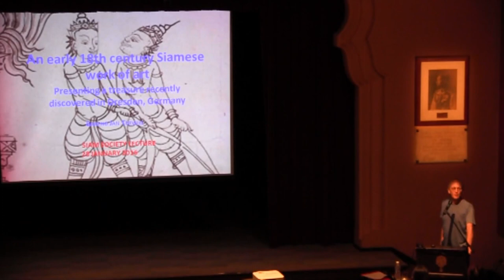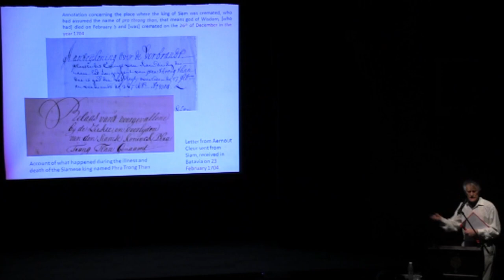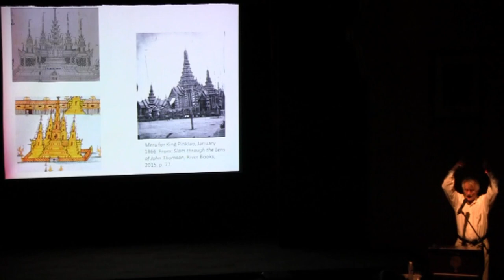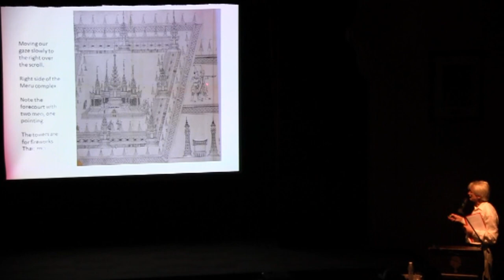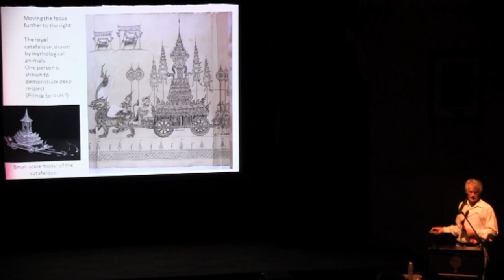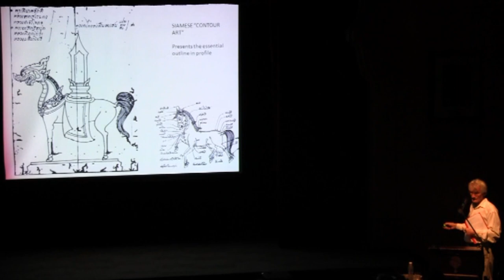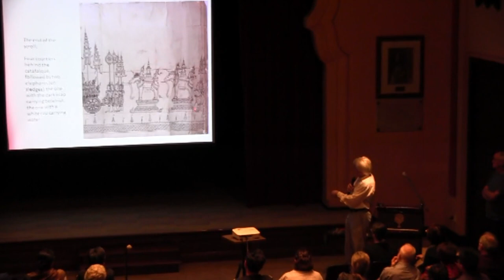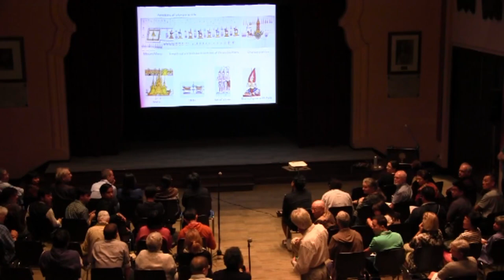The Siam Society Lecture: A Siamese Scroll Discovered in Germany (28 January 2016)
The Siam Society Lecture

An Early 18th Century Siamese Illustrated Scroll: a Treasure Recently Discovered in Germany

A talk by Professor Barend Terwiel

In 1716, King August the Strong, King of Poland and Elector of Saxony, purchased a container with what was described as a couple of Chinese paintings. In reality the content were two illustrations of the funeral procession of King Phetracha of Siam in 1704, one drawn by a highly skilled Thai artist, the other by a Dutchman who had little knowledge of Thai ritual.
On a scroll over 370 cm long, the Thai artist drew the procession of King Phetracha’s corpse from the palace to the cremation ground in December 1704. This is one of the earliest works of Siamese illustration with a secure date. It has not been seen for almost three centuries. And the drawing is exquisite. In this lecture, Professor Terwiel explains the ritual of the royal cremation, and draw attention to the contemporary artistic conventions.

Professor Barend Terwiel retired in 2007 from the Chair of Thai and Lao Languages and Literatures, Hamburg University. He has written extensively on Thai history and society, including Monks and Magic (1975; reissued 2012) and Thailand's Political History, From the 13th Century to Recent Times (2011).

The Siam Society is deeply grateful to the James H.W. Thompson Foundation
for its generous support of the Lecture Series.